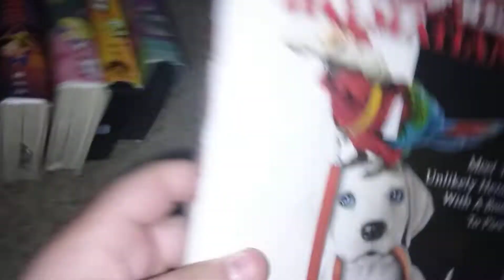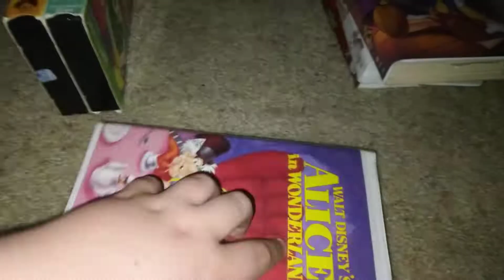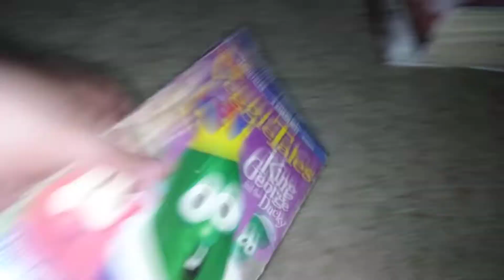DVD and VHS update for March 26th 2022